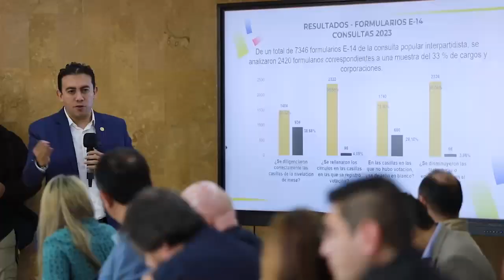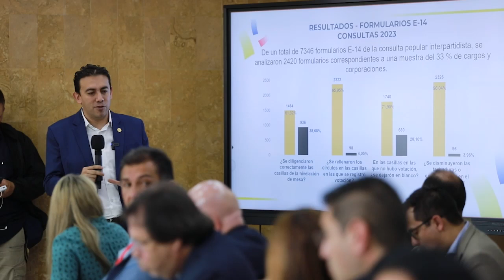El registrador nacional entregó nuevos avances sobre las elecciones territoriales en Medellín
EnImágenes | Avances en la inscripción de ciudadanos en puestos de votación e innovación del formulario E-14 para las EleccionesTerritoriales2023, explicó en la Comisión Nacional Electoral en Medellín el registrador nacional, Alexander Vega Rocha.

🎥Detalles aquí